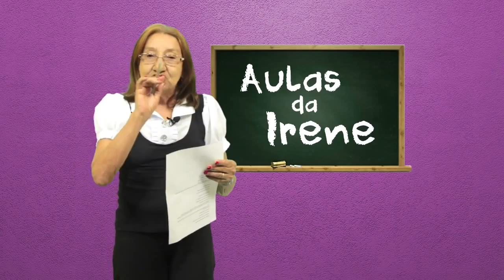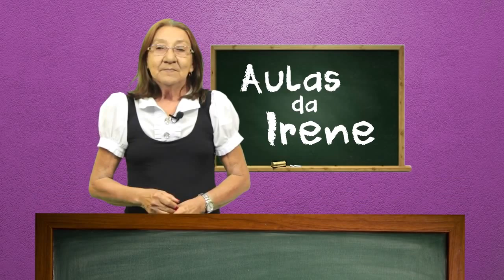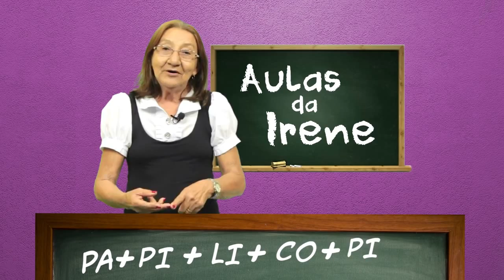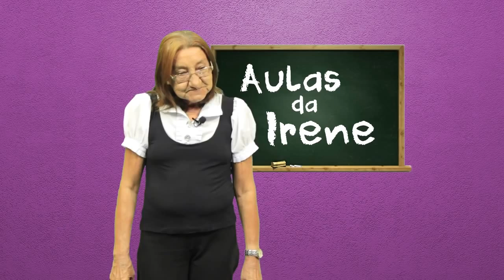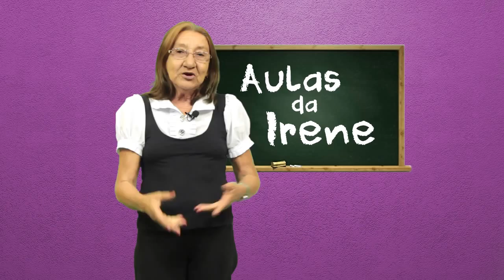AULAS DA IRENE Fazendo a Chamada , Albert Einstein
Aulas de hoje uma chamada bem divertida lembrando os tempos de escola, merece um like vai!
Produção: Keké Dentão
Edição: Felipe Moju